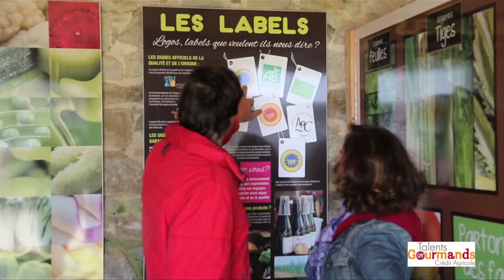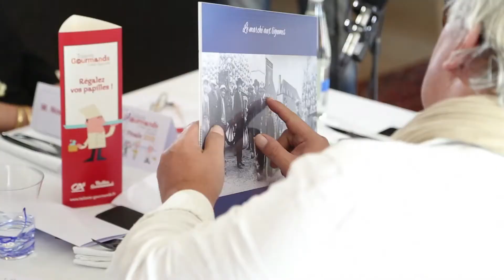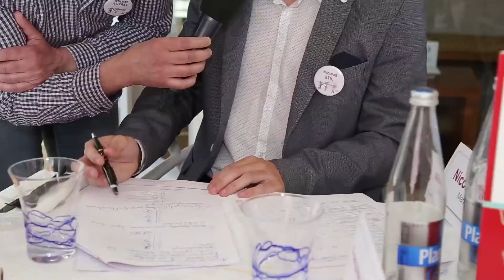Finale Talents gourmands Finistère 2015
Finale Finistérienne du concours Talents Gourmands 2015 organisé par le Crédit Agricole et son partenaire Bottin Gourmand